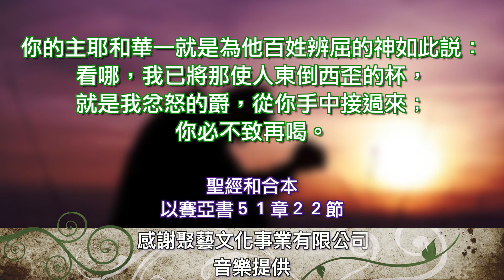20171216 雙連讀經每日亮光 讓上帝為你辨屈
20171216 雙連讀經每日亮光 讓上帝為你辨屈
薛淑玲牧師
以賽亞書五十一章
1 你們這追求公義、尋求耶和華的，當聽我言！你們要追想被鑿而出的磐石，被挖而出的巖穴。
2 要追想你們的祖宗亞伯拉罕和生養你們的撒拉；因為亞伯拉罕獨自一人的時候，我選召他，賜福與他，使他人數增多。
3 耶和華已經安慰錫安和錫安一切的荒場，使曠野像伊甸，使沙漠像耶和華的園囿；在其中必有歡喜、快樂、感謝，和歌唱的聲音。
4 我的百姓啊，要向我留心；我的國民哪，要向我側耳；因為訓誨必從我而出；我必堅定我的公理為萬民之光。
5 我的公義臨近；我的救恩發出。我的膀臂要審判萬民；海島都要等候我，倚賴我的膀臂。
6 你們要向天舉目，觀看下地；因為天必像煙雲消散，地必如衣服漸漸舊了；其上的居民也要如此死亡（如此死亡：或作像蠓蟲死亡）。惟有我的救恩永遠長存；我的公義也不廢掉。
7 知道公義、將我訓誨存在心中的民，要聽我言！不要怕人的辱罵，也不要因人的毀謗驚惶。
8 因為蛀蟲必咬他們，好像咬衣服；蟲子必咬他們，如同咬羊絨。惟有我的公義永遠長存，我的救恩直到萬代。
9 耶和華的膀臂啊，興起！興起！以能力為衣穿上，像古時的年日、上古的世代興起一樣。從前砍碎拉哈伯、刺透大魚的，不是你嗎？
10 使海與深淵的水乾涸、使海的深處變為贖民經過之路的，不是你嗎？
11 耶和華救贖的民必歸回，歌唱來到錫安；永樂必歸到他們的頭上。他們必得著歡喜快樂；憂愁歎息盡都逃避。
12 惟有我，是安慰你們的。你是誰，竟怕那必死的人？怕那要變如草的世人？
13 卻忘記鋪張諸天、立定地基、創造你的耶和華？又因欺壓者圖謀毀滅要發的暴怒，整天害怕，其實那欺壓者的暴怒在那裡呢？
14 被擄去的快得釋放，必不死而下坑；他的食物也不至缺乏。
15 我是耶和華你的神攪動大海，使海中的波浪匉訇萬軍之耶和華是我的名。
16 我將我的話傳給你，用我的手影遮蔽你，為要栽定諸天，立定地基，又對錫安說：你是我的百姓。
17 耶路撒冷啊，興起！興起！站起來！你從耶和華手中喝了他忿怒之杯，喝了那使人東倒西歪的爵，以致喝盡。
18 他所生育的諸子中，沒有一個引導他的；他所養大的諸子中，沒有一個攙扶他的。
19 荒涼、毀滅、饑荒、刀兵，這幾樣臨到你，誰為你舉哀？我如何能安慰你呢？
20 你的眾子發昏，在各市口上躺臥，好像黃羊在網羅之中，都滿了耶和華的忿怒，你神的斥責。
21 因此，你這困苦卻非因酒而醉的，要聽我言。
22 你的主耶和華就是為他百姓辨屈的神如此說：看哪，我已將那使人東倒西歪的杯，就是我忿怒的爵，從你手中接過來；你必不至再喝。
23 我必將這杯遞在苦待你的人手中；他們曾對你說：你屈身，由我們踐踏過去吧！你便以背為地，好像街市，任人經過。